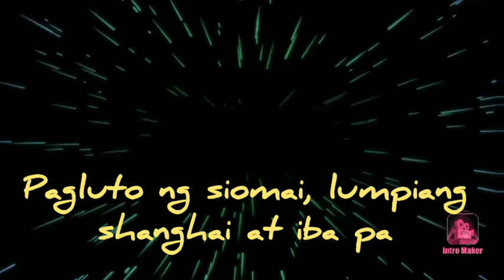Part 2 Ang pagawa ng siomai, sharks fin, meatball at iba pa ni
Siomai is originally a traditional Chinese dumpling often served as Dim Sum but somehow it has been assimilated by Filipinos as well. A testament to this are the Siomai corner stalls that you can find everywhere, be it in malls, bus stops, night markets and places where you think people might just get hungry and needs to get a quick bite into these moist, hot and flavorful snack. Commonly you can find varieties of it, like beef, shrimp, sharks fin, tuna and many more but the most favored of them all is made with pork.
Popular Siomai that Filipinos regularly buy are the ones coming from Chowking and Master Siomai but this recipe will make good addition to your all-time favorites having the oriental taste that most Filipinos are looking for. Normally cooked through steaming and eaten while it’s still piping hot you can also fry it once it cools down, pair it with Yang Chow Fried Rice or just plain rice and complemented with a chili-garlic sauce, soy sauce and calamansi or a Homemade Sweet and Sour Sauce.

Most of the time one might have difficulties in making this dish because of the way you have to wrap the meat mixture into the Wanton wrapper but I hope you will have patience in trying until you get a nice rounded shape that would resemble the store bought ones.
Sharksfin siomai is a popular Chinese dish that originated hundreds of years ago. It is a type of dim sum, which is a Cantonese-style steamed dumpling. Sharksfin siomai is made with a unique combination of ingredients, including minced pork, bamboo shoots, mushrooms, ginger, garlic, and of course, dried shark fin. The shark fin is believed to give the siomai a unique flavor and texture, making it a favorite among dim sum lovers. Not only does the shark fin add a distinct flavor, but it also provides extra nutrients, such as calcium and protein. While some may find the use of shark fin in this dish controversial, it is still a popular dish in many Chinese restaurants today.

The ingredients and the preparation process The main ingredients are shark fin, meirou, shrimp, crab sticks, shiitake mushrooms, and straw mushrooms. The base for this dish is red agar, which is seasoned with salt, MSG, sugar, meal cake, and ground white pepper.

Does Sharksfin Siomai Have Pork?
These delicious Shark’s Fins are a popular Chinese dimsum that is bursting with flavor in every bite. A bowl of pork, mushrooms, and carrots, which is topped with chili oil and soy sauce.

Taste The Delicacy Of Shark’s Fin Siomai
Daismic fish siomai, or shark’s fin siomai, is a well-known Chinese dim sum dish that is well-loved for its unique texture and flavor. The main ingredients include shark fin, meirou, shrimp, crab sticks, shiitake mushrooms, and straw mushrooms. This meal is made with red agar for texture and is seasoned with salt, MSG, sugar, and meal-cake. Because the texture of shark’s fin is not derived from animal products, it is possible to obtain the same texture using imitation shark fin made from agar-agar and vegetarian shark fin made of konnyaku. What makes this dish called shark’s fin fries so special is that it is shaped like a shark fin. It is an absolute delicacy for dim sum lovers due to the combination of ingredients, texture, and appearance of this dish.